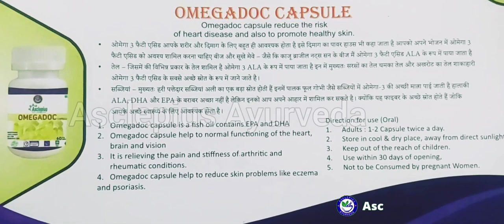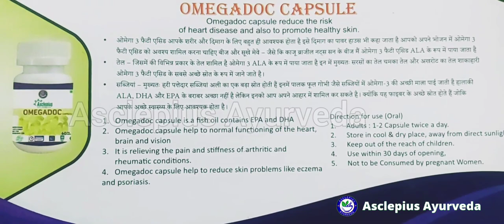Awpl Omegadoc Capsule || Omega-3 || हृदय, दिमाग, आंखों और त्वचा को स्वस्थ रखता है || How to use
Awpl ओमेगाडॉक क्या है और इसे कैसे इस्तेमाल करें